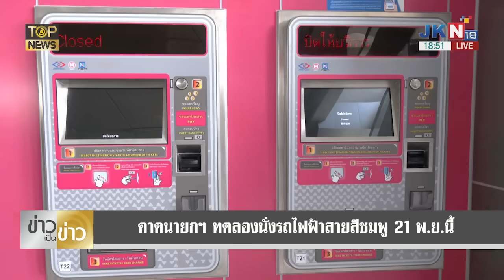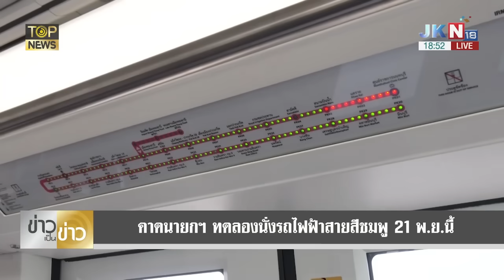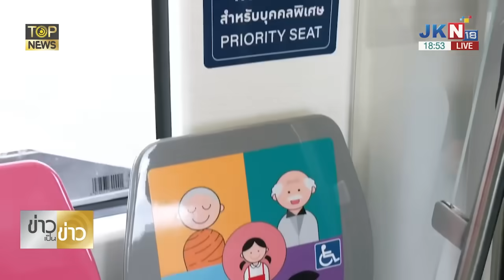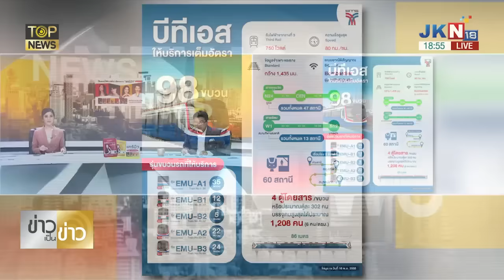"ศิษย์เก่าเทพศิรินทร์" โพสต์คลิปเบิกเนตร "3 สส.ก้าวไกล" หนุน เลิกบังคับแปรอักษร | TOP HIGHLIGHT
"ศิษย์เก่าเทพศิรินทร์" โพสต์คลิปเบิกเนตร "3 สส.ก้าวไกล" หนุน เลิกบังคับแปรอักษร ท้ามาสนามแข่งแต่ดันปอดแหก อ้างหวั่นเรื่องความปลอดภัย